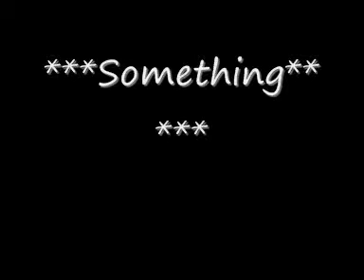Something(Frank Sinatra Cover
I hope you like my cover version of this lovely song!